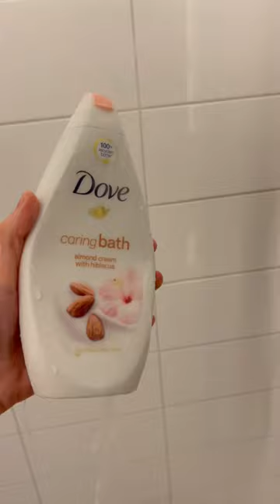My Selfcare Morning Routine: Achieving Optimal Wellness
My vlog will be uploaded every Friday at 22:00 PM

Sometimes I will upload the read with me or draw with me vlog on sundays

❆  Edit on VLLO